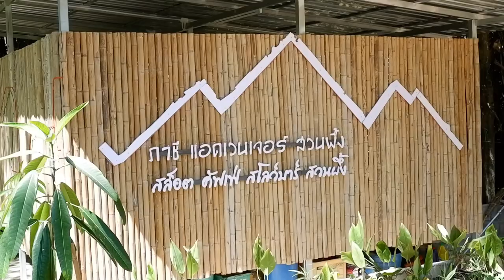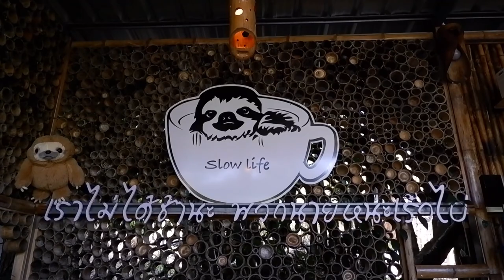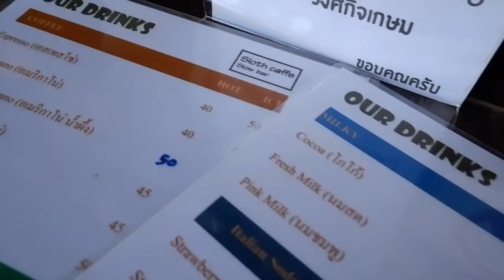ASMR Cafe Vlog Sloth Caffe Slowbar Suanphueng ไอเดียสร้างอาชีพร้านกาแฟ Slow Bar | Tasty Street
Ratchaburi
Location : Thailand